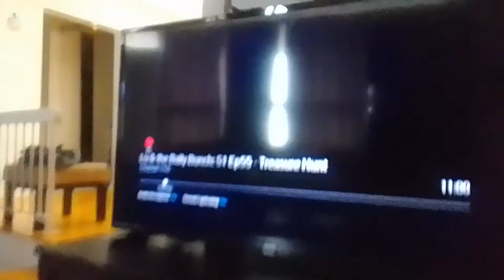darker rodeo cow virus biker beast wraps water crystal v. rovu b. with darker carpet supernoobs